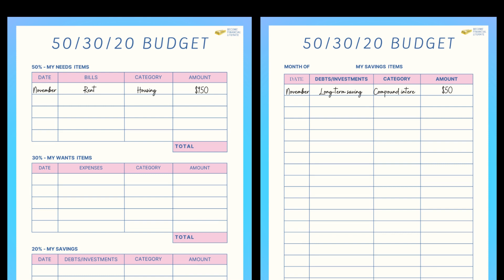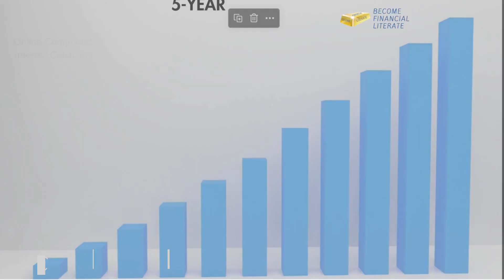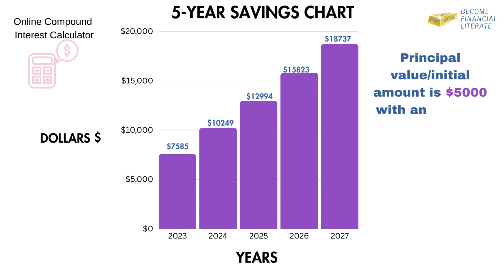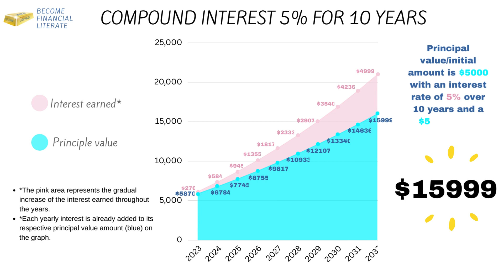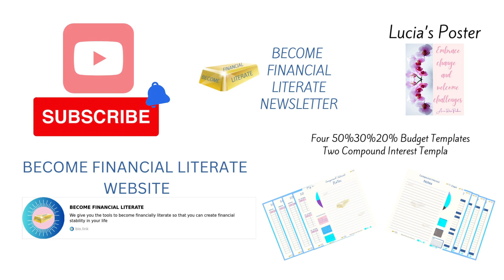Become Financial Literate 😊 Lucia's Financial Journey: Unleashing the Magic of Compound Interest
Today in this video, Lucia tries to grasp the concept of  Compound Interest and early saving.  and compound interest with ease.

If you enjoy this video, receive my weekly newsletter and get more valuable information about financial literacy with free templates to download.  See the Comment section.

Looking to increase your financial literacy? Check out our YouTube channel and newsletter for the latest news, tips, and insights on personal finance. We cover everything from budgeting to investing, and we're dedicated to helping you achieve your financial goals and financial stability.

Music from YouTube Library and Capcut